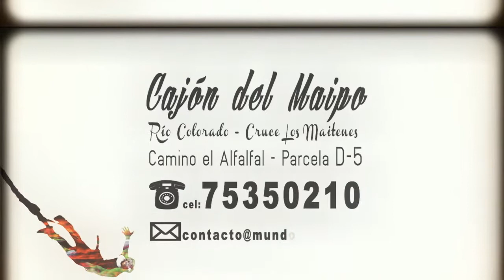25 Enero Daniela 2015